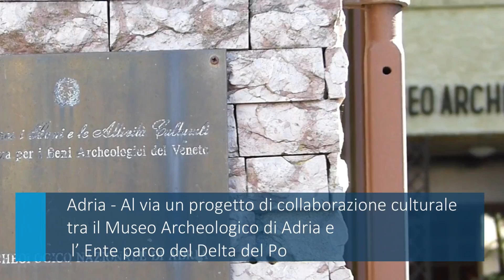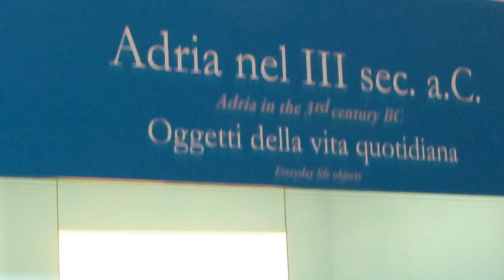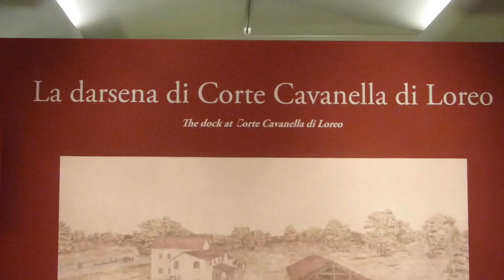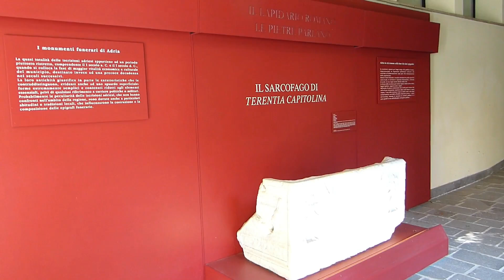Adria - Al via un progetto di collaborazione culturale tra il Museo e l’ Ente parco del Delta del Po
Il Museo Archeologico Nazionale di Adria e l'Ente Parco collaborano per valorizzare il patrimonio culturale, con visite guidate gratuite il venerdì e sabato da ottobre a dicembre. L'iniziativa mira a rafforzare il legame con le scuole e promuovere il territorio. Eventi speciali si svolgeranno anche per le Giornate Europee del Patrimonio, con aperture straordinarie e attività serali.